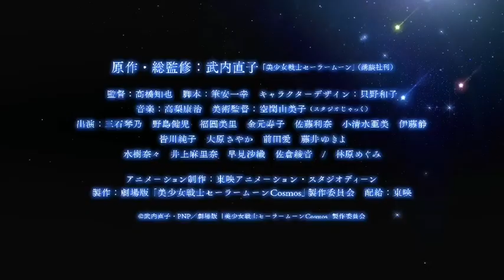Sailor Moon Cosmos _ The New Official Trailer